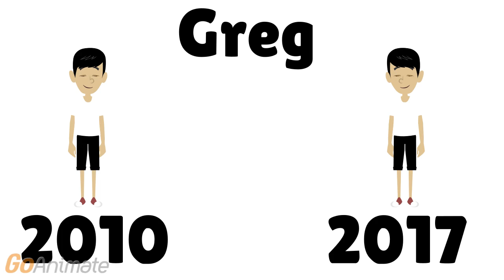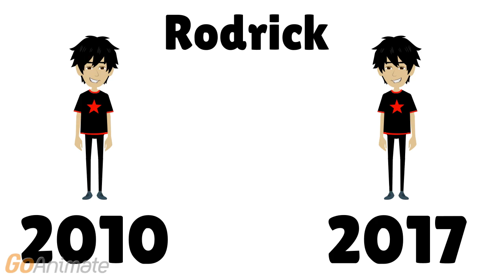Diary of a Wimpy Kid 2010 vs 2017 0vaOGMOLtPhA beta